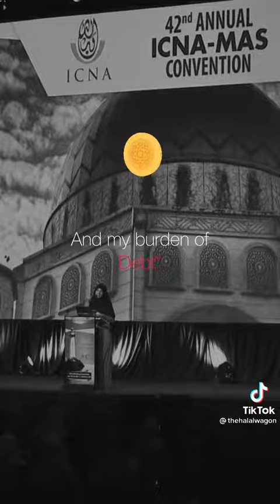Dua to release you from Debts!